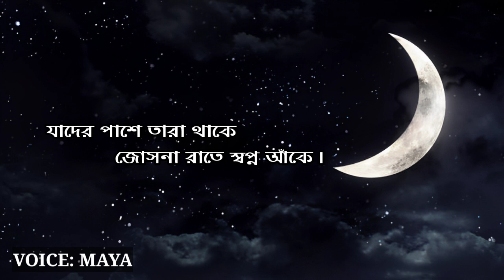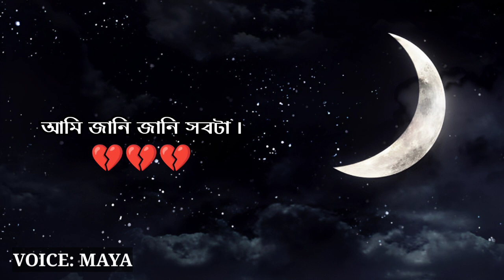সাক্ষী কেবল রাতের তারা ভালো আছো আমায় ছাড়া 💔 | কবিতা | kobita | Bangla sad kobita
সাক্ষী কেবল রাতের তারা ভালো আছো আমায় ছাড়া। দিব্যি কাটো চাঁদ কে ছুঁয়ে, সুখ পেয়েছো দুঃখ দিয়ে। কবিতা টি নেওয়া হয়েছে। ভেঙে যাওয়া হৃদয়ের মানুষের থেকে।

VOICE: MAYA

EDITING: ASHIK

bangla kobita,
sad kobita,
sad kobita in bangla,
bengali poem,
dukher kobita,
bangla premer kobita,
bangla shayari,
bengali shayari
কবিতা,
বাংলা কবিতা,
প্রেমের কবিতা,
kobita,
ভালোবাসার কবিতা